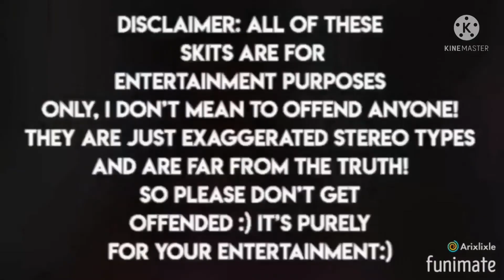||new intro for lxvilee!!!☺️🤣✨🥰🤔🥵😳